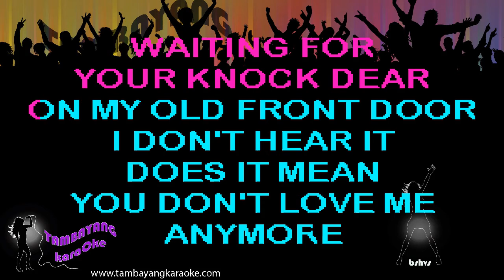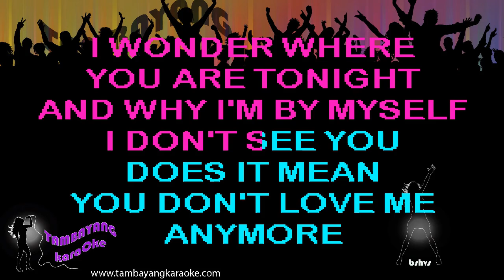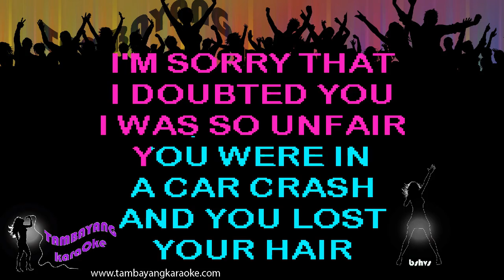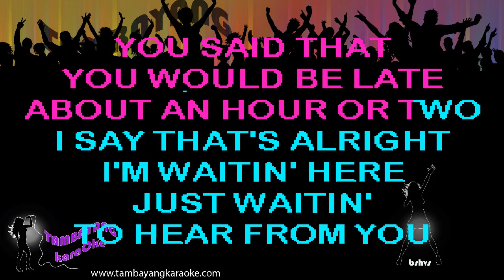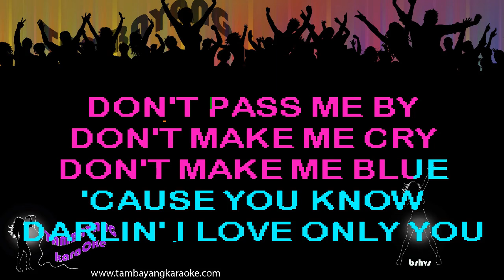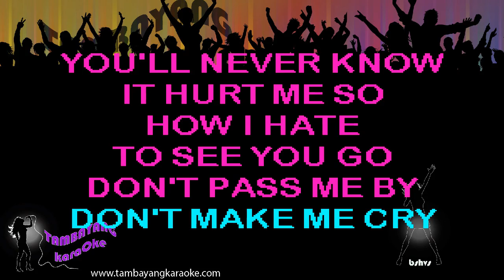Don't Pass Me By by Beatles